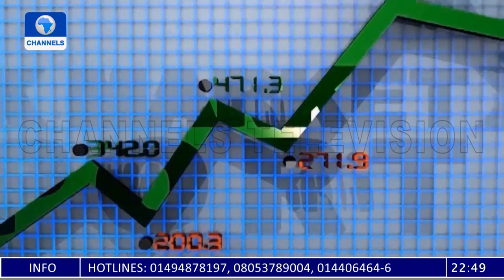Dangote Cement Share Price Dip Pulls ASI Back To Red | Stock Market Report